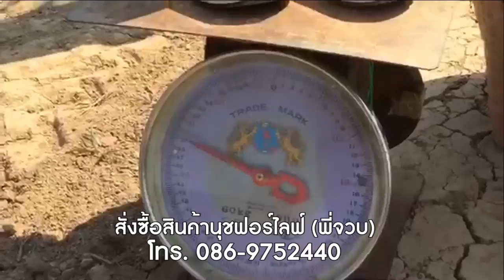ฟักทอง2ไร่ลุงเติมใช้นุชฟอร์ไลฟ์เก็บก่อนกำหนด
ฟักทอง 2 ไร่ของลุงเติม อ.เมือง จ.สุโขทัย ใช้สินค้าเกษตรนุชฟอร์ไลฟ์กับฟักทอง หลังพื้นที่ว่างจากทำพริก ได้ผลผลิตก่อนกำหนด 10 กว่าวัน ลูกสมบูรณ์ เนื้อแน่น ได้น้ำหนัก เก็บไป 2 รอบ ได้มากกว่า 1500 ก.ก. และยังเหลือให้เก็บต่อ สอบถามสินค้าเกษตรโทร. 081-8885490